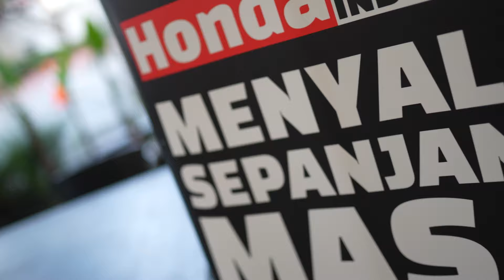Road to Honda Culture Indonesia | It’s more than just cars, it’s a lifestyle!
Road to Honda Culture adalah pre event dari acara utama Honda Culture yang di mana Hondaisme dapat berkumpul dan menikmati kegiatan seru seperti Car Contest, Marketplace, Special Display, Entertainment, City Rolling dan Test Drive untuk kesempatan memenangkan hadiah spesial!

Buat kalian yang tertarik dengan Honda Culture Indonesia, daftar melalui link di bio Instagram @hondaisme untuk mendapatkan merchandise menarik! Acara ini GRATIS dan terbuka untuk umum. See you on 19th October 2024 at Cibis Park, Jakarta!